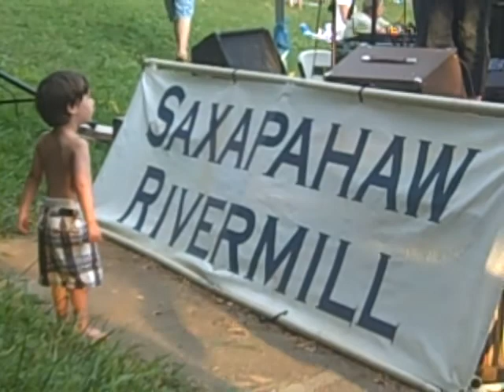Holy Ghost Tent Revival - Hammer Fell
... Saxapahaw, North Carolina (July 4, 2009).